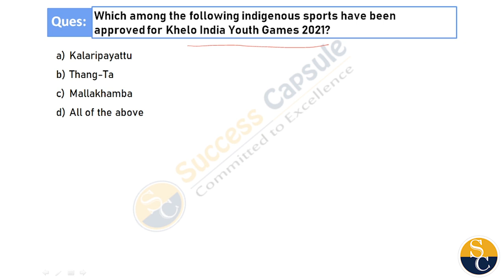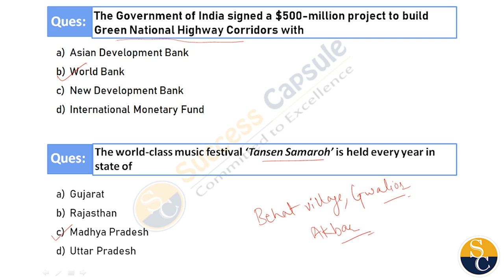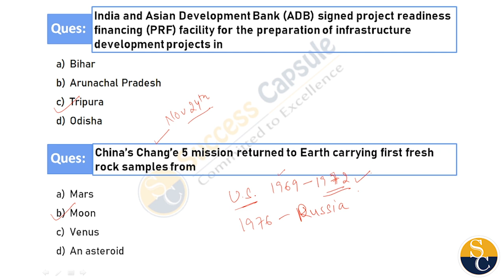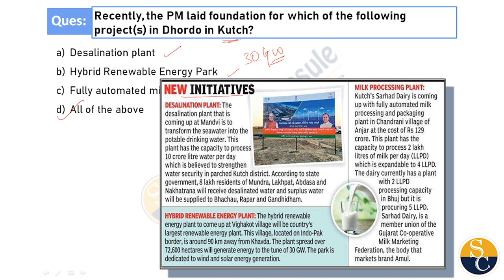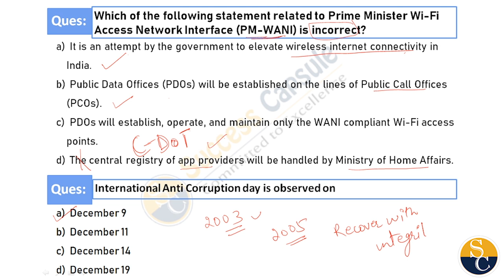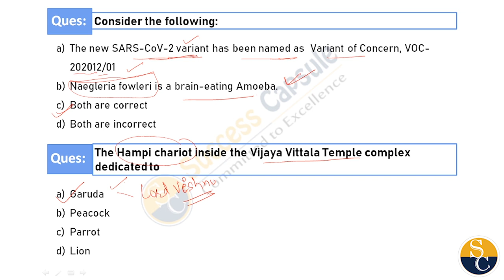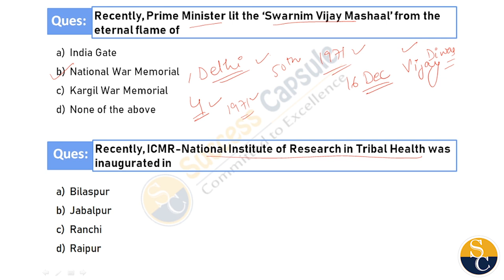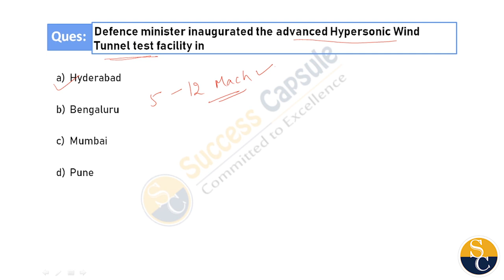Complete December Current Affairs 2020 || All Competitive Exam Covered || Bilingual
All important Sources like The Hindu, Financial Express, The Indian Express covered including PIB.
All Important News of December 2020 Covered with detailed discussion.
Bilingual discussion with broader aspects of their relevance.
Why in news?

CET 2020 One Year Current Affairs 2020.